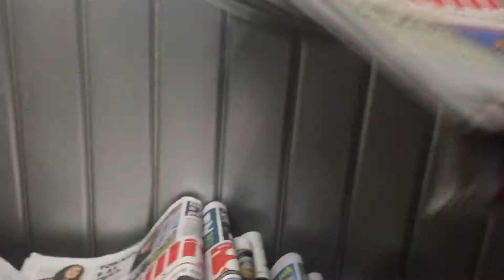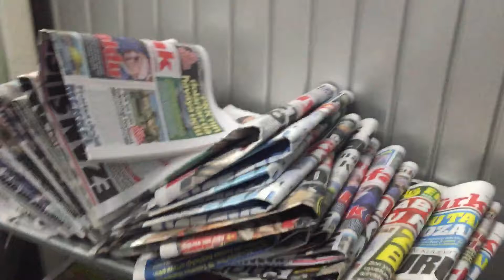進入保加利亞土耳其航空